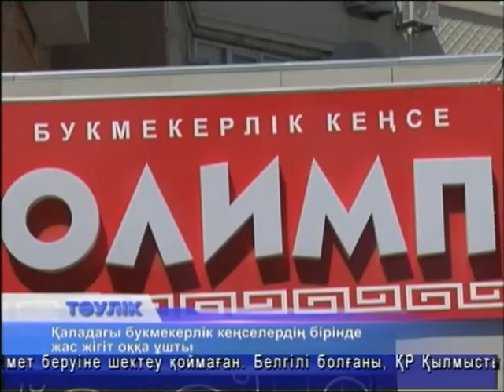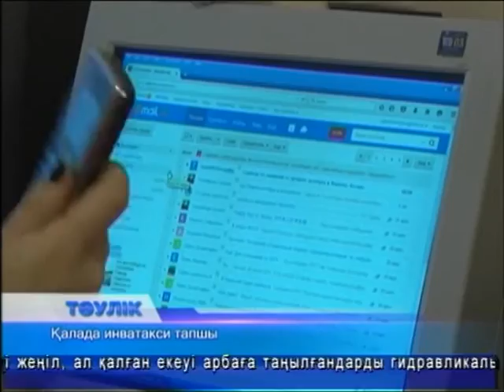Тәулік (Рика ТВ) 4 шілде 2015 жыл